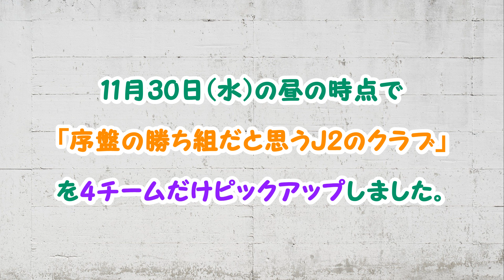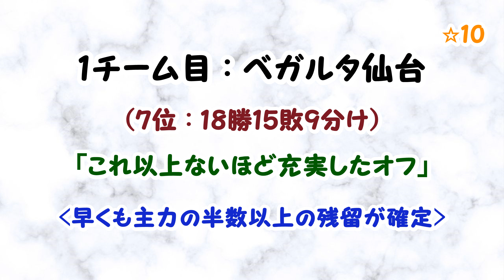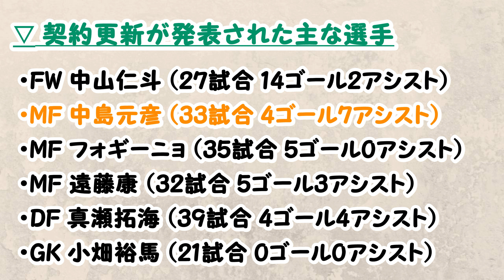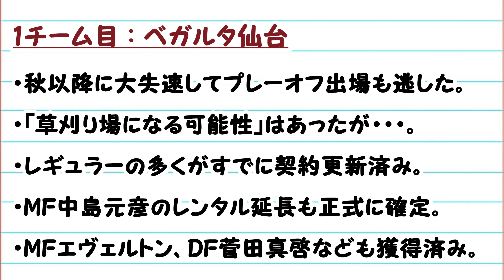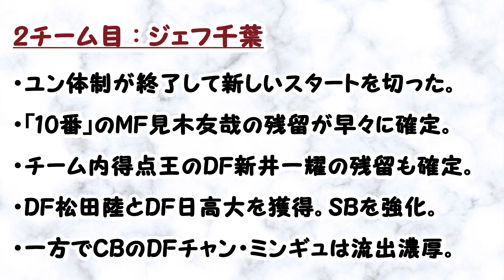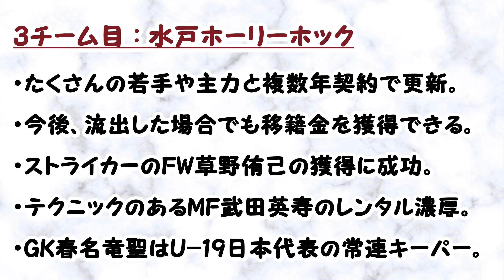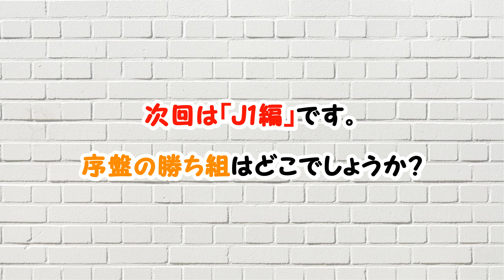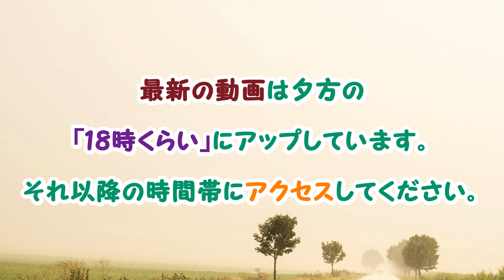【J2：オフの補強】 「移籍市場の序盤戦の勝ち組はこの4チームだ！ (2022年-2023年オフ)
Jリーグのストーブリーグも盛り上がってきました。J2の22クラブの中で「現時点で補強が上手くいっている。」と思う4チームを挙げてみました。最も高評価できるのは、やはり、あのチームです。